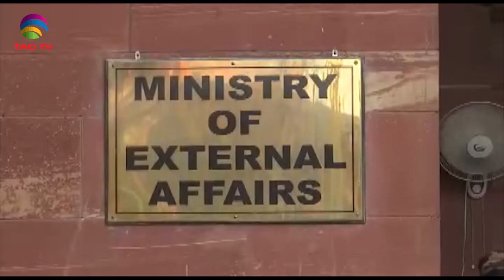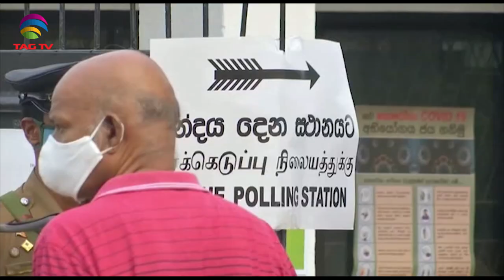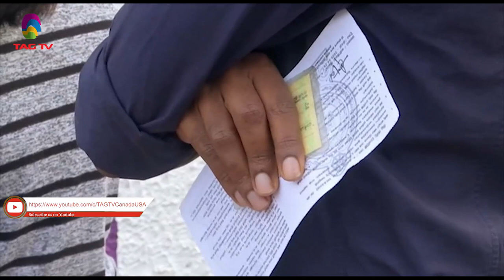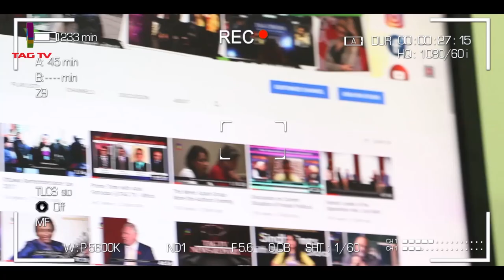PM Modi launches construction of Hindu temple in Ayodhya-South Asia News August 5